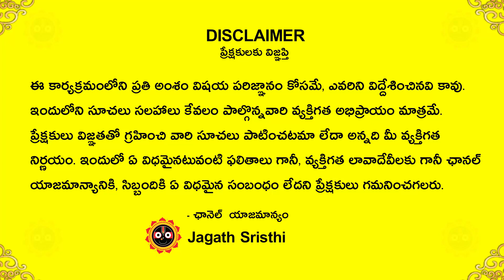వృషభ రాశి ఏప్రిల్ చిలక జోష్యం 2023 April Vrushabha Rasi Chilaka joshyam | jagathsrishti